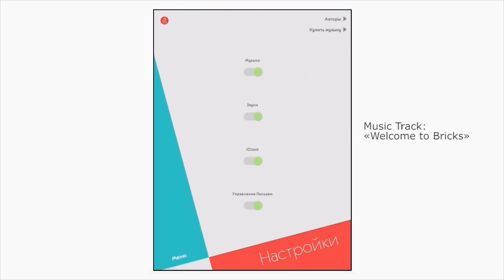Bricks - Arcade Game Sound Design and Music